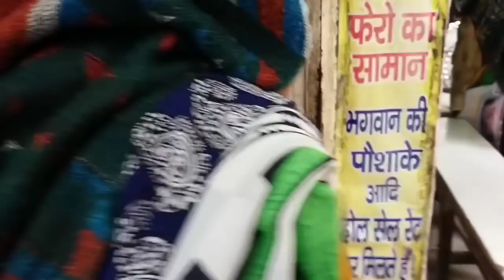Shadi ki tyari chal rahi hai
family vlog
Instagram I'd.  👉@rahul_luv_star

Facebook I'd. 👉 Rahul Sharma